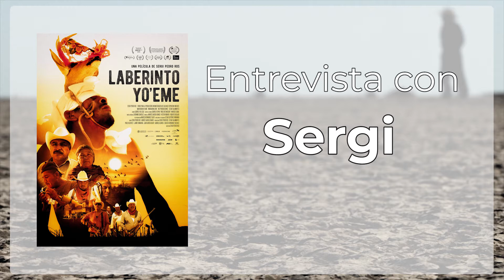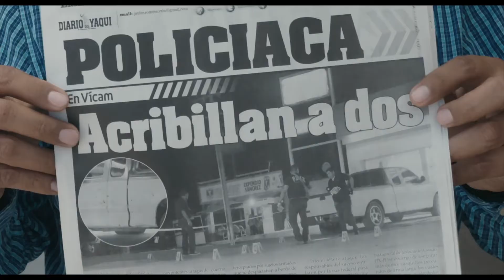Sergi Pedro Ros: Laberinto Yo'eme | ENTREVISTA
La tribu yaqui es amenazada constantemente por manifestarse en contra el robo a sus tierras y su agua. En Sonora es una problemática de varios años atrás.

Laberinto Yo'eme | Dir. Sergi Pedro Ros | México, España |  2019 | 87 min.

Redes de Víctor A. Cahero...